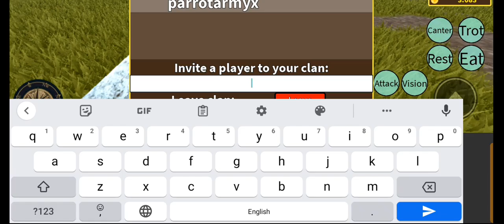Chaos. - Yellowstone Unleashed - Cougars/Bisons